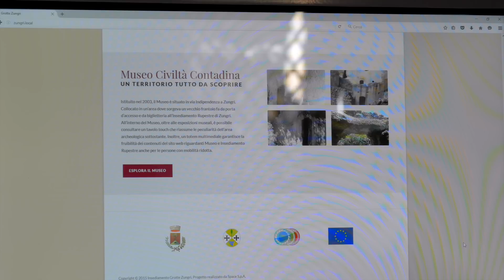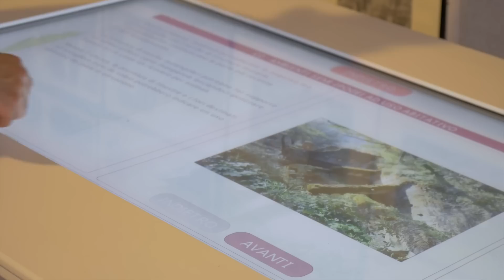Zungri Insediamento Rupestre degli "Sbariati": LA CITTA' DI PIETRA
La Città di Pietra!
ZUNGRI COME MAI VISTA: STORIA, CULTURA, TRADIZIONI E NATURA!!
Ecco il VIDEO PROMOZIONALE prodotto dal Comune di Zungri con finanziamenti POR Calabria e Comunità Europea,  che mostra in tutta la sua bellezza i tesori che il il nostro territorio "custodisce" e "nasconde".
Grazie a tutti coloro i quali hanno creduto e lavorato con passione ed impegno a questo progetto.